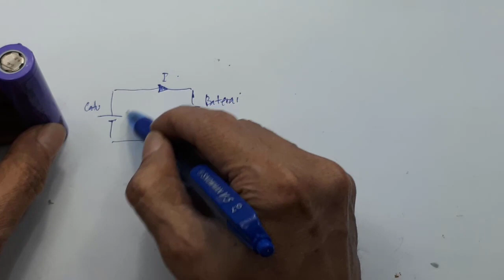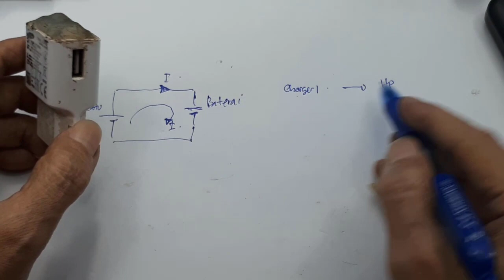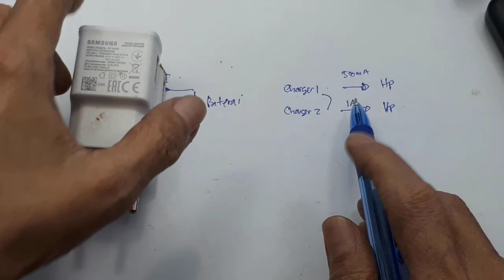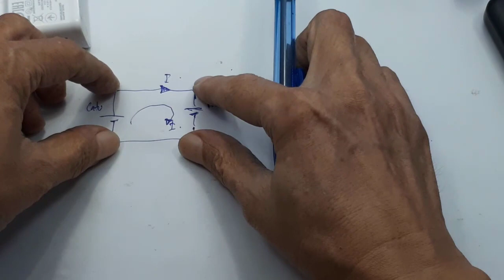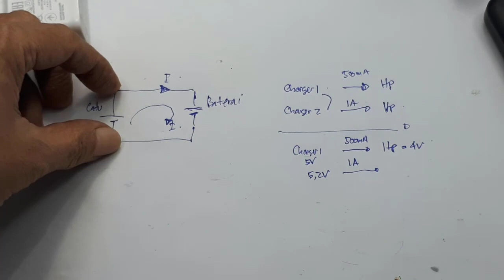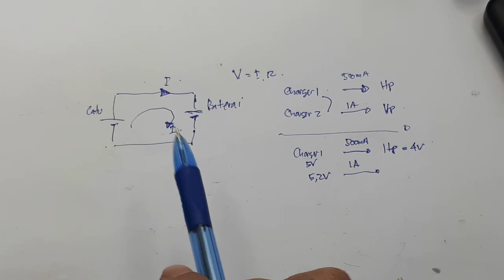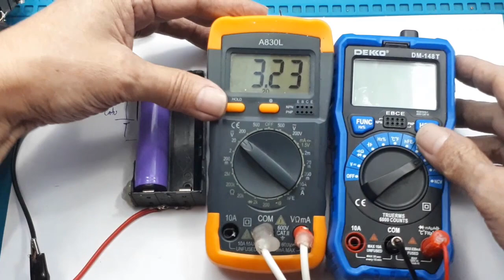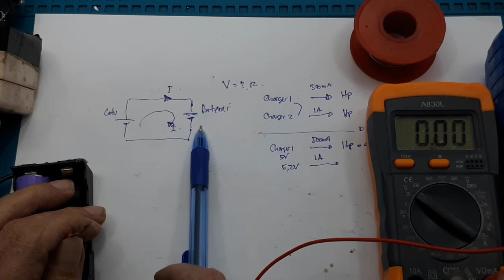Charger lifepo4 terbaik┃Charger Lithium┃ Charger Aki┃charger AA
Video ini menjelaskan cara mencharger dan prosesnya, berlaku untuk semua type baterai

00:00 Radal05
00:10 Dasar proses charger
00:20 Schematic charger
00:33 Apa yang menentukan besar arus charger
05:15 Alasan besar arus charger
07:09 test charger